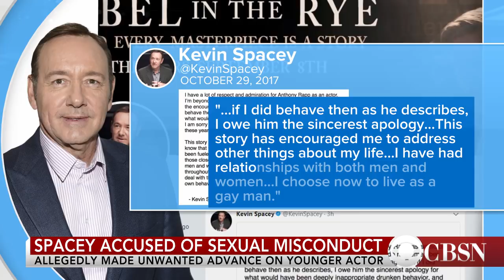Netflix ending "House of Cards" after next season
Netflix confirmed to CBS News on Monday that the hit show will end after its sixth season, which is currently in production. The company said the decision was made months ago and was not a response to Anthony Rapp's recent allegation that Kevin Spacey sexually assaulted him years ago.